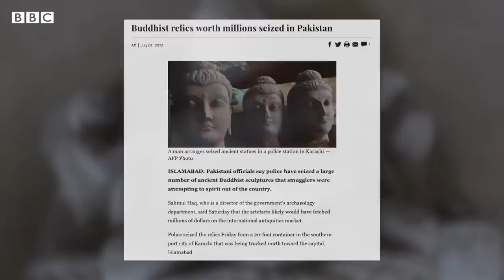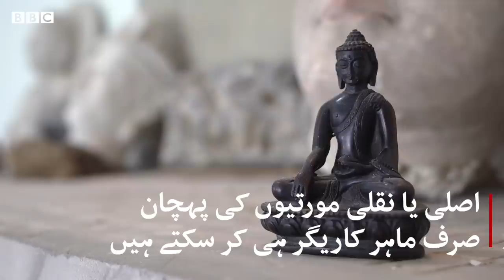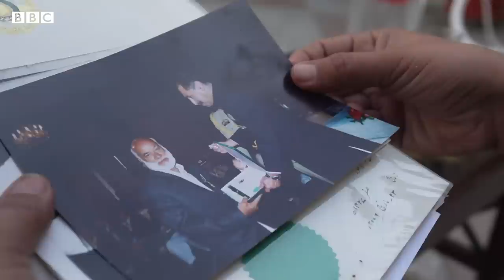Why the Gandhara Art is Dying ? - BBC URDU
کچھ گنتی کے سنگتراش گندھارا کی تہذیب کے اس فن کو زندہ رکھنے کی کوشش کر رہے ہیں۔ لیکن پاکستان میں گندھارا آرٹ کے مجسموں کی نقل بنانا یا فروخت کرنا قانوناً جرم ہے۔

 اس سلسلے میں بی بی سی کی شمائلہ جعفری سے بات کرتے ہوئے سنگتراش افتخار احمد بتاتے ہیں کہ ان کا خاندان تین نسلوں سے گندھارا آرٹ کے مجسمے تیار کر رہا ہے۔۔۔